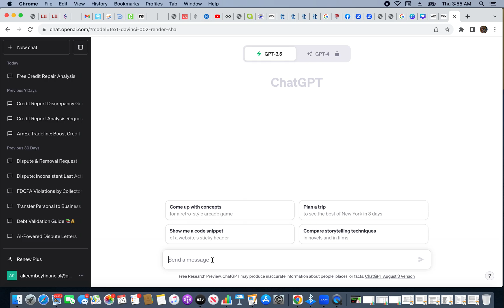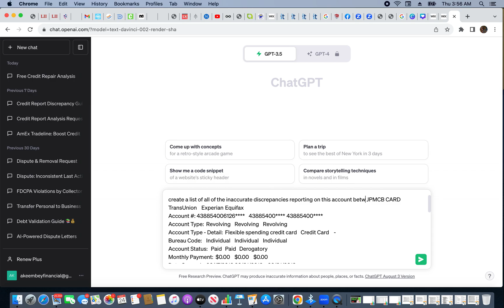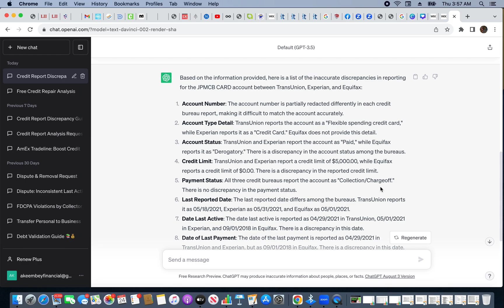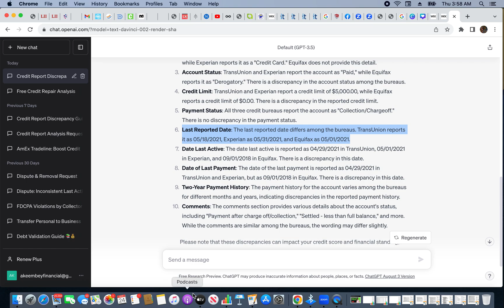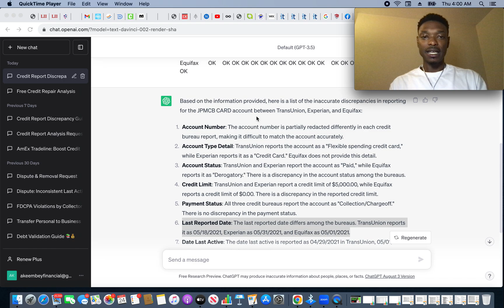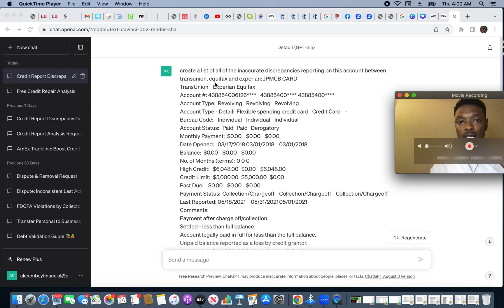How To Analyze Your Credit Report For Errors Using AI/ChatGPT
Let me show you how to leverage the power of artificial intelligence to be able to beat the bureaus at their own game. Check out the links below for more resources.